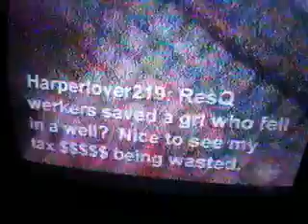Anonymous Commenter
troll-o-vision